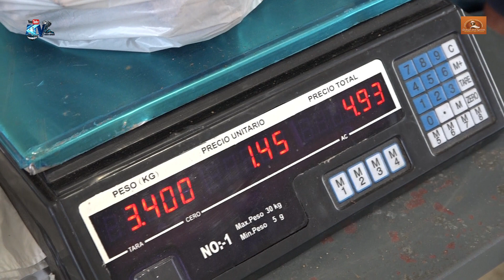Feira de Santana Vila de Rabo de Peixe Cidade da Ribeira Grande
Feira de Santana Vila de Rabo de Peixe
Concelho da Ribeira Grande
07.Abril.2022